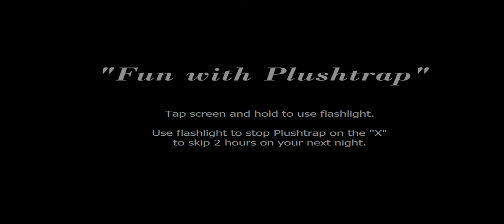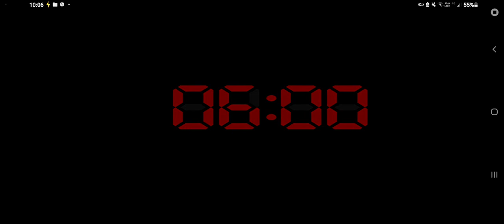jogando fnaf 4 com meu primo